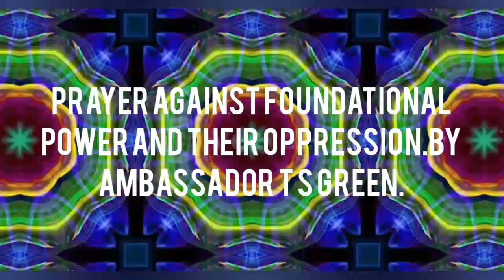Prophet Jeremiah and PST Green listen to this man of God.in maunt Sina church ikang bakasi CRS